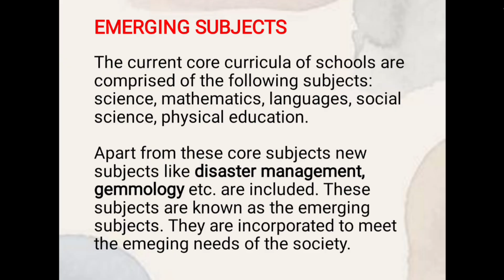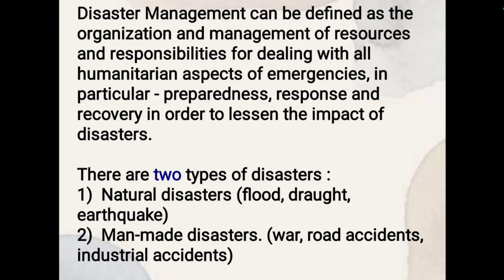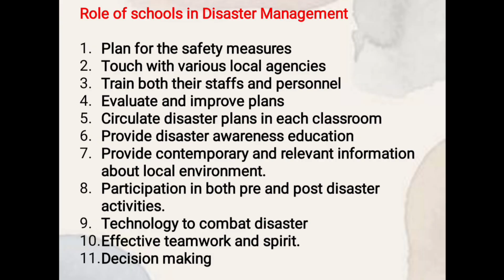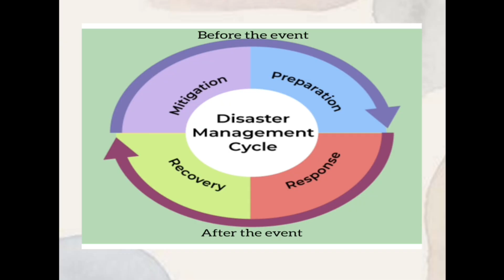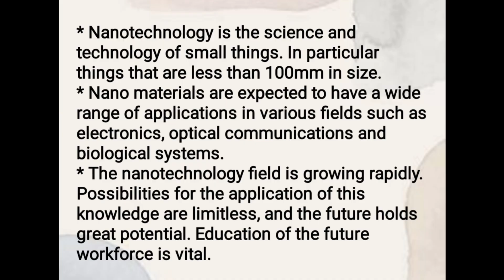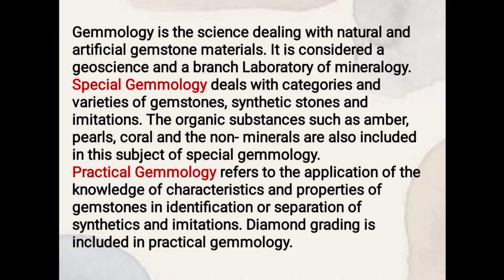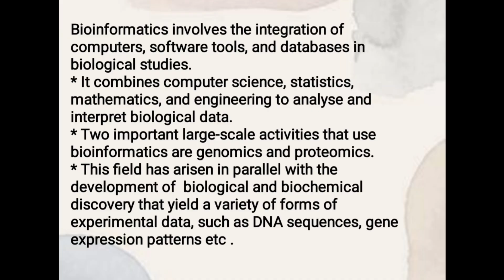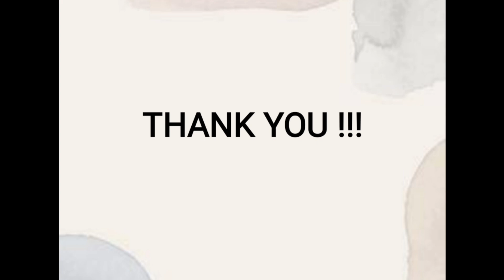Emerging Subjects - B.Ed_ sem 1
Emerging Subjects - B.Ed